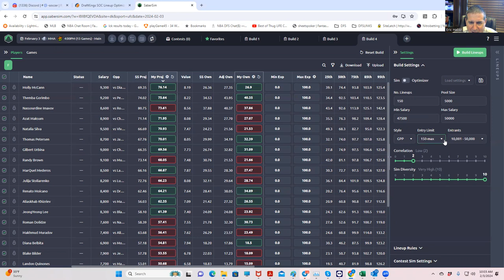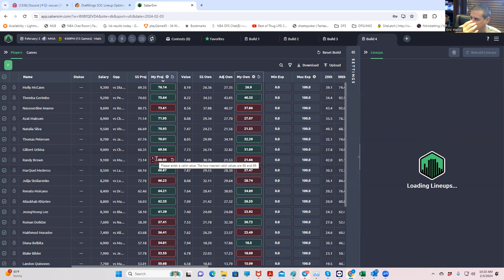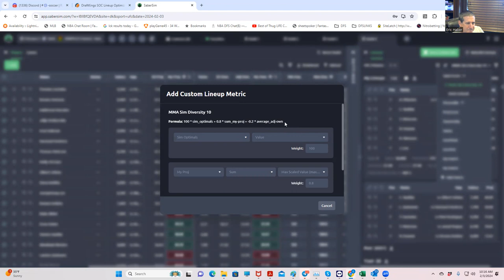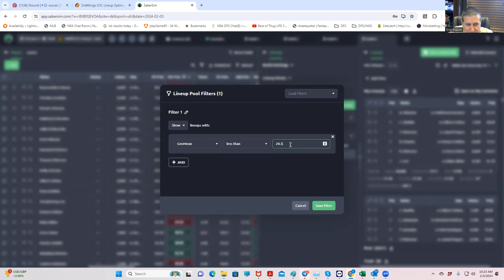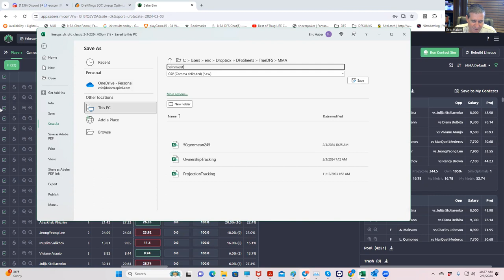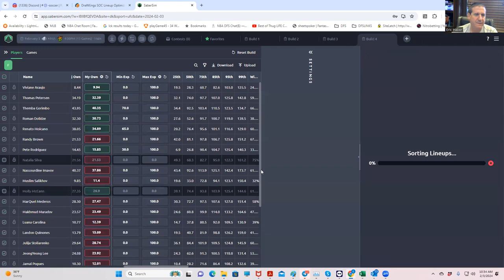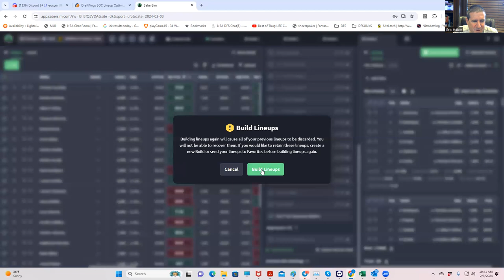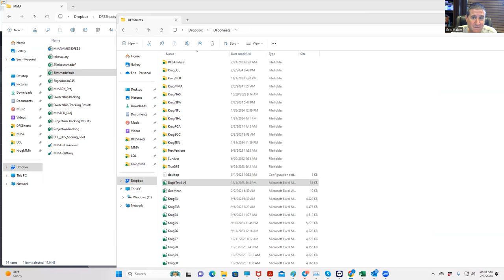UFC ADVANCED LINEUP CONSTRUCTION FOR FEB 3 With Sheets